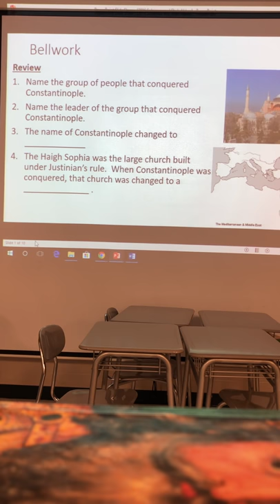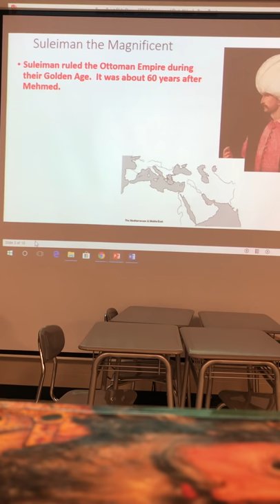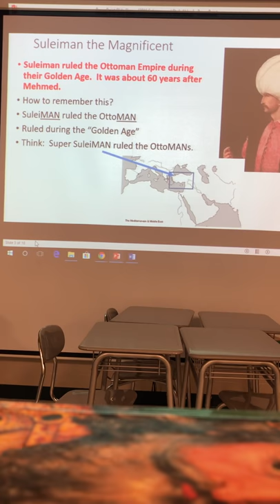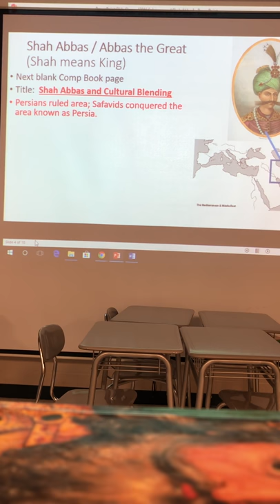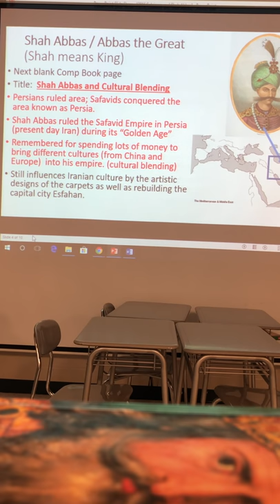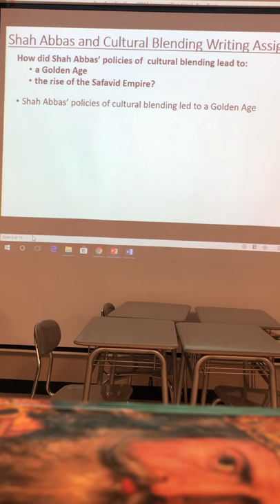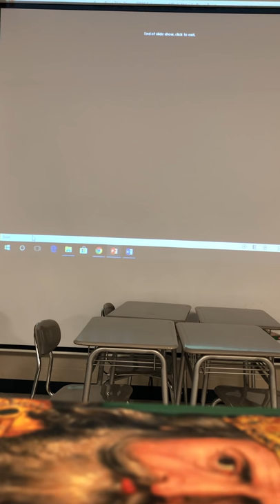Suleiman/ Shah Abbas